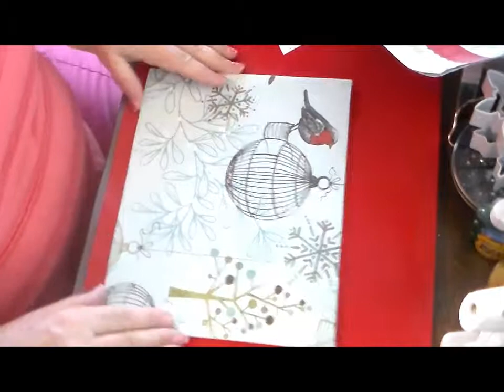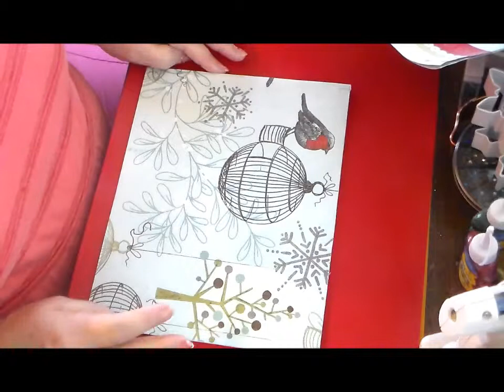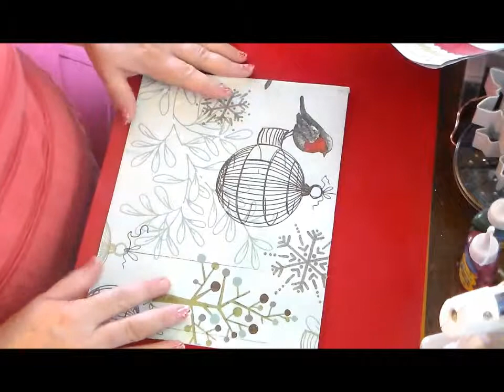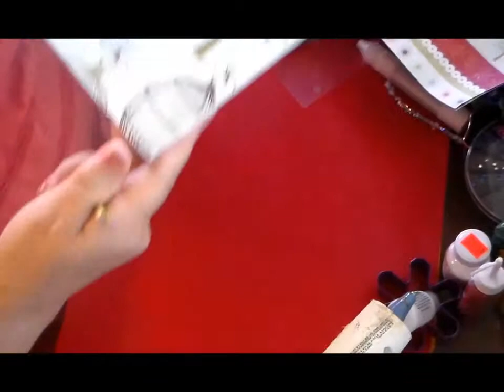Mixed Media Holiday Canvas